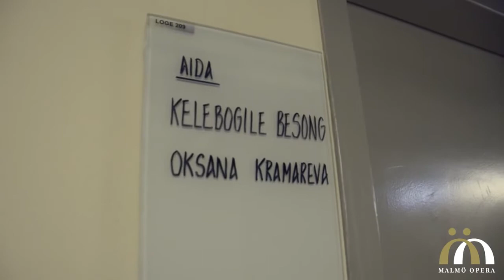Aida moves into Malmö Opera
The costumes are on the way, the final touches put on the wigs, Aida-trumpets is plastered and the big stage design elements lifted onto the big stage. Malmö Opera awaited Aida, directed by Staffan Valdemar Holm and rising star Kelebogile Besong in the title role, will now have its final form. Look behind the curtain and see how it looks! Premiere 20 March 2015.